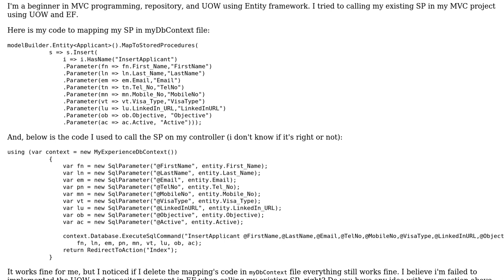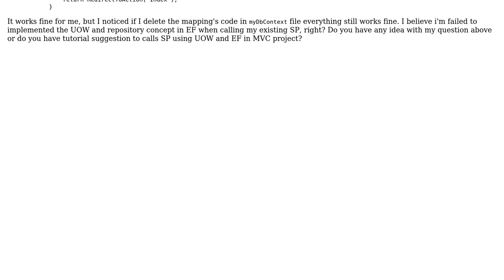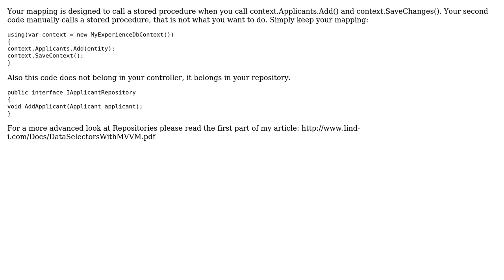Code Review: Calling Stored Procedure "insert query" using EF 6, UOW, and MVC 5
With thanks & praise to God, and with thanks to the many people who have made this project possible! You are responsible for your own actions.